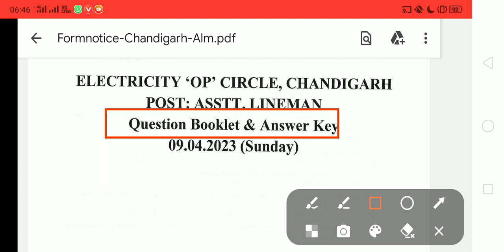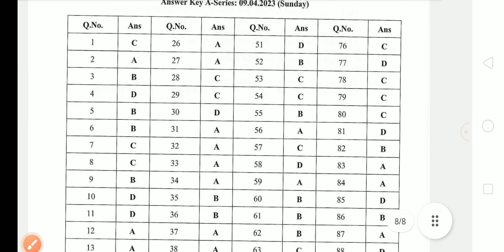Good News| Chandigarh Vacancy 2023 Update| Special Education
Chandigarh Vacancy 2023 Update| Special Education